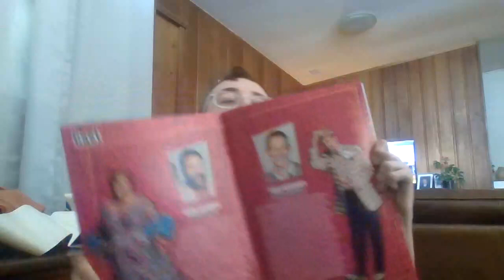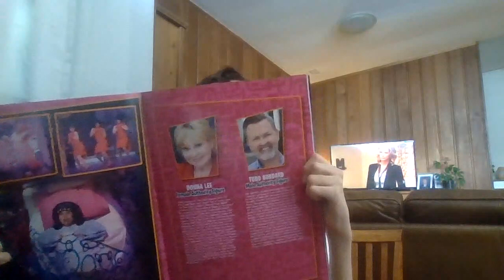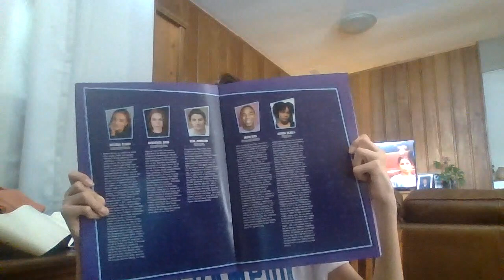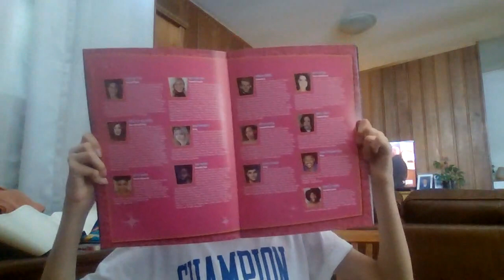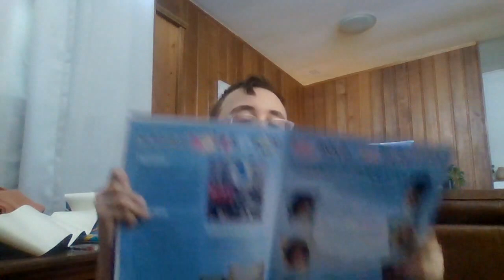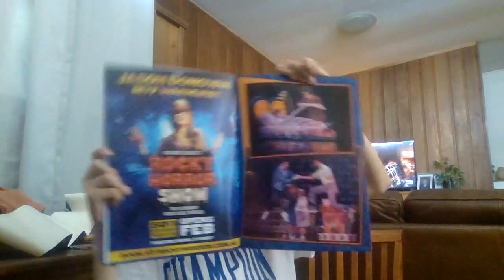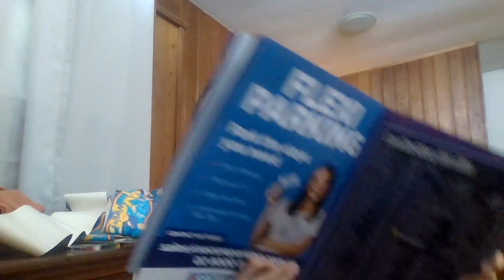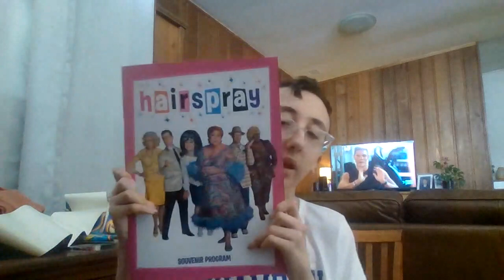Hairspray review with showing the Souvenir Program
Go and see it while you can till the 2nd of April